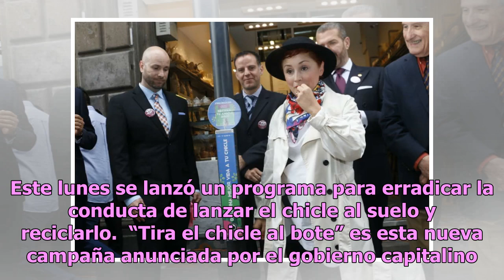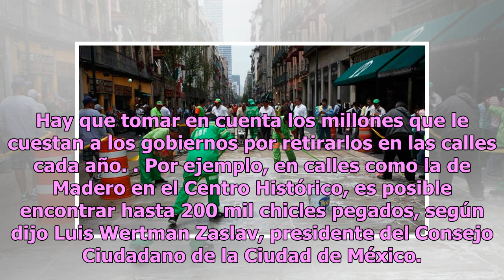La CDMX recolectará chicles en las calles para reciclarlos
Ya hemos leído de tenis hechos con chicle recolectado en las calles. Ahora en la CDMX quieren seguir esos pasos, al menos parecido. Este lunes se lanzó un programa para erradicar la conducta de lanzar el chicle al suelo y reciclarlo.  “Tira el chicle al bote” es esta nueva campaña anunciada por el g...